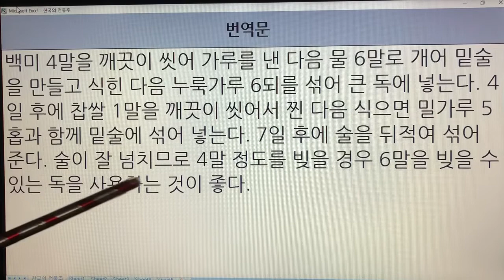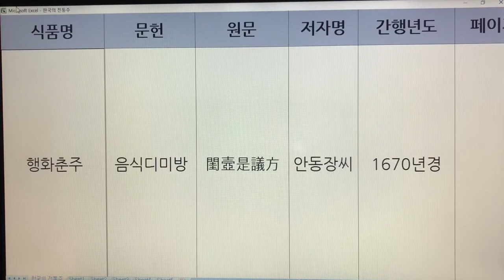한국 전통주(Korean Alcoholic Drinks) 256. 행화춘주 - 음식디미방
1. 전통술 커버이미지 : Korea Traditional liquor로 표시함.
  2. 이미 묶음 영상으로 올렸던 전통술 제목에는 Korea Traditional Sake로 표기함.
  3. 이번에 올리는 각각의 전통술에 대해서는 Korean Alcoholic Drinks로 표기합니다. 범위가 더 넓은 의미로 한국 알콜음료로 적용했습니다.

- 7인치 이상의 태블릿, 노트북, PC 모니터에서 시청하시길 추천드립니다.